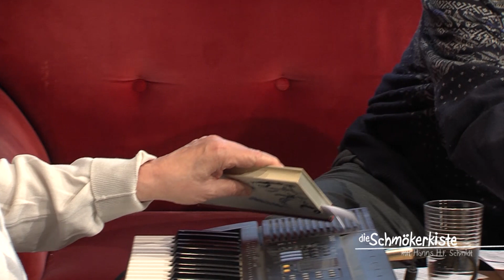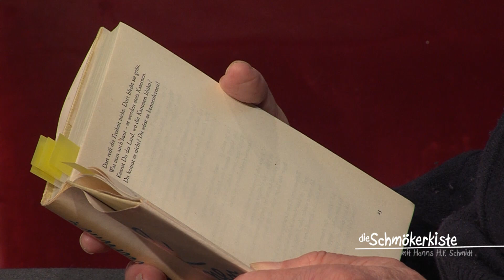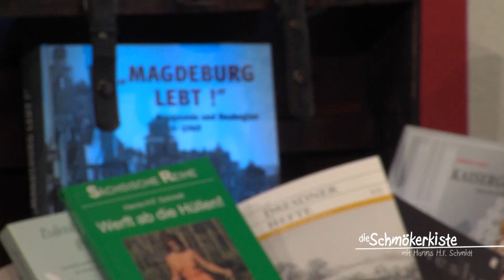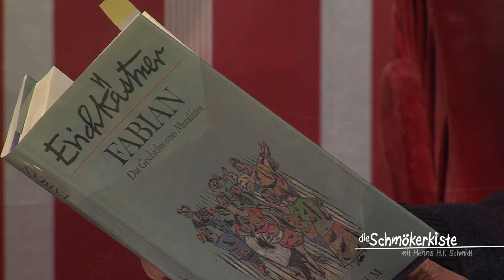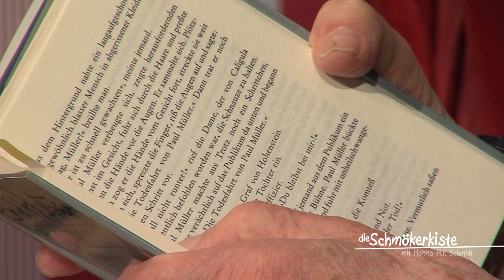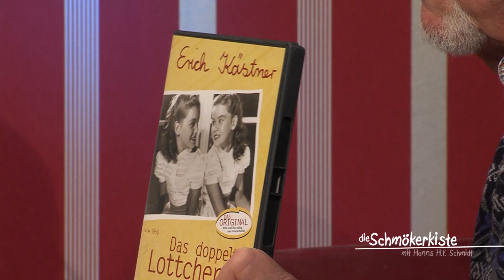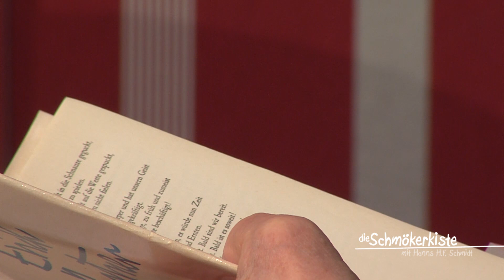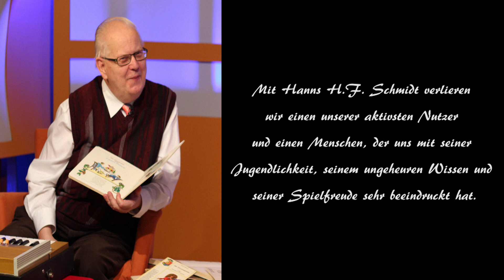Die Schmökerkiste | Thema: Erich Kästner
Hanns H.F.Schmidt und Wolfgang Mitschke zum vorletzten Mal im Gespräch über Literatur - in dieser Ausgabe über Erich Kästner.
Herz und Motor der Sendung war der Magdeburger Schriftsteller Hanns H.F.Schmidt: er starb im September 2019. Die Sendung wurde im Mai 2019 aufgezeichnet.